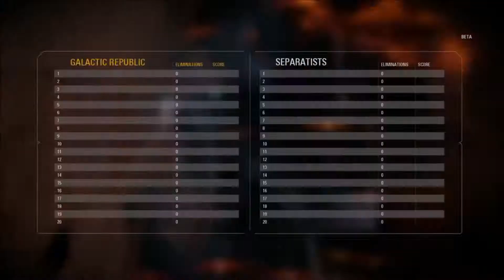AT-RT HILARIOUS OVERPOWERED TACTIC - Battlefront 2 Beta Gameplay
I've been having a blast with the AT-RT's during the beta. It's hilarious but also very effective! Sorry for the cancerous title, editing and thumbnail haha